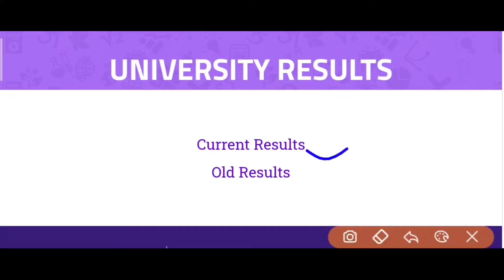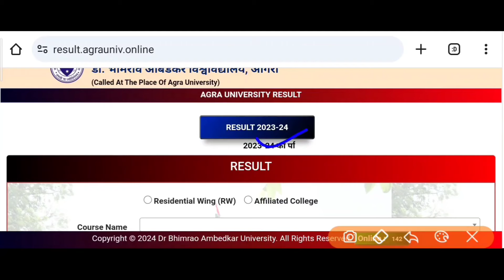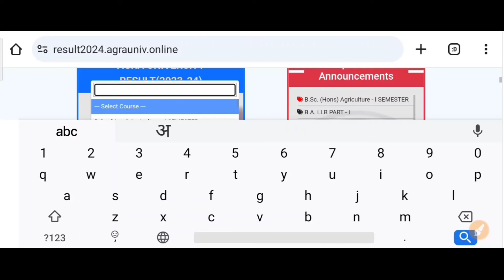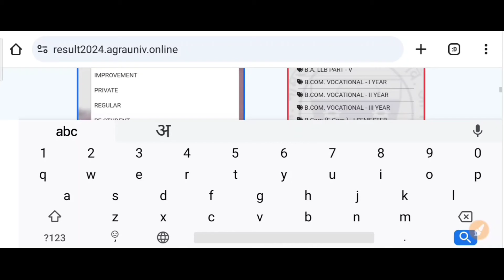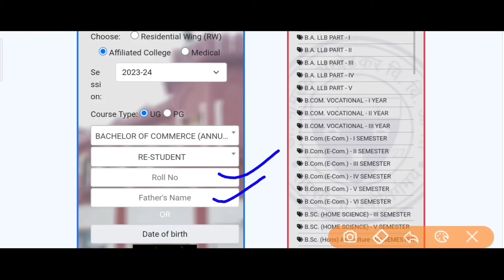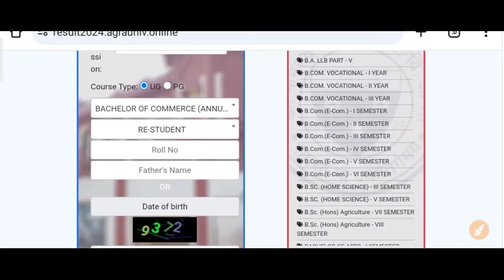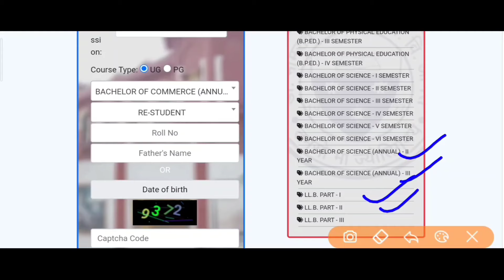Re, Ex & main students result 2024 | dbrau semester & yearly students results 2024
Mayur_llb

search topic:-

1st semester re exam form
agra university 1st semester re exam form
2nd semester re exam form

@Mayur LLB